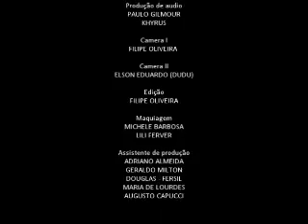Making 0ff Khyrius - Video clip GIVE IN TO ME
Making of da Banda Khyrius, o primeiro video clip com uma  nova  versão da musica Give in to me  de Michael Jackson, produzido pela Capucci Cine Produções.
Formação: Leo Rizzi - Vocal, Paulo freitas - Guitarra, Matheus - Guitarra, Ricardo Linassi - Bateria, Leandro Kelly - Baixo.